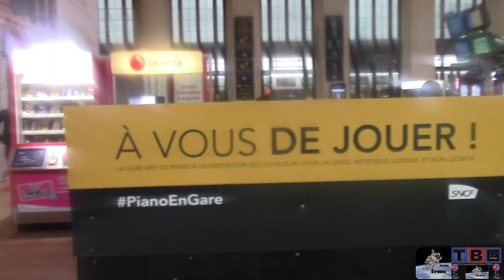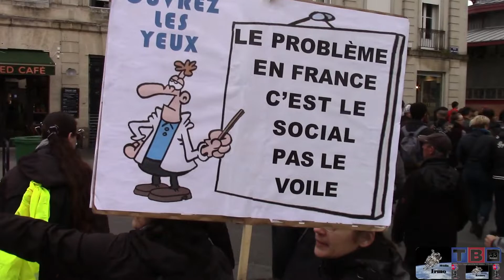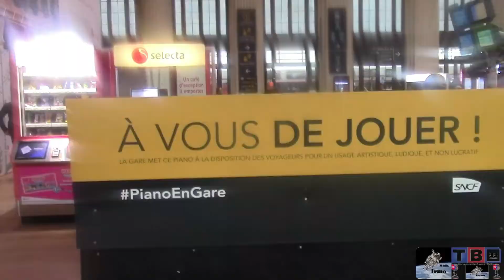Acte 52 Gilet Jaune Bordeaux 09/11/2019 Irmo Média pour TB33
En ce 52ème samedi de mobilisation, en occupant momentanément une voix de chemin de fer après une intrusion musclé dans la gare SNCF de Bordeaux Saint Jean, les gilets jaunes de Bordeaux ont clairement souhaité soutenir le mouvement de grève des cheminots qui se battent pour leur régime spéciaux de retraites. Une action qui marque leur détermination à participer massivement à la grève reconductible annoncée à partir du 5 décembre prochain pour sauver le système de retraites, dénoncer la nouvelle réforme de l'assurance chômage et toutes les réformes libérales créant des injustices sociales.
Devant le CROUS ils ont également rendu hommage à ce jeune de 22 ans qui s'est immolé par le feu par désespoir ce vendredi 8 novembre 2019 à Lyon après avoir écrit une longue lettre sur la condition sociale déplorable des étudiants et la façon dont la réforme de l'assurance chômage et celle de la retraite va directement impacter sa génération et celles à venir.
Au micro de JSeb pour Vécu, venu couvrir l'évènement à Bordeaux, Irmo de Lorien témoigne des raisons de son engagement et du cheminement qui l'a conduit à la création de Irmo Média.